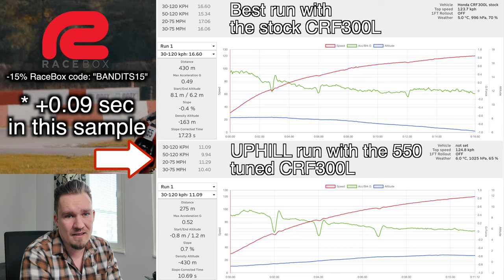550 TUNED Honda CRF300L Tested: How Fast is it?!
Welcome to the acceleration test of the freshly 550 performance tuned Honda CRF300L.

ps: I still have the stock paper filter in the airbox. It's clean and new but no high flow filter in this bike.

⭐️ Membership perks:
⭐️ ▸ Early access to new videos
⭐️ ▸ Loyalty badges